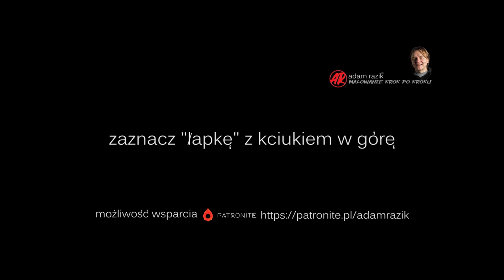CZYM RÓŻNI SIĘ MALARSTWO OD ..." [vlog #749]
Podobał Ci się ten odcinek?
Zaznacz "łapkę" z kciukiem w górę!
Podoba Ci się mój kanał?

Chcesz mnie wesprzeć i rozwój mojego kanału?

Chcesz opowiedzieć mi o Sobie, o tym jak stałem, i (mam nadzieję) będę Ci pomocny, w realizowaniu Siebie w tym co robisz? Jak mój wideoporadnik pomógł Ci w sięgnięciu po pędzle i farby, aby rozpocząć Swoją przygodę z malowaniem obrazów, lub jak po latach wróciłaś/wróciłeś do tego co zaniechałaś/zaniechałeś wcześniej, czyli tego co ukryte w Tobie I co czeka na otwarcie?

Muzyka wykorzystana w czołówce i napisach końcowych: Borderless - Aakash Gandhi (z biblioteki audio YouTube).